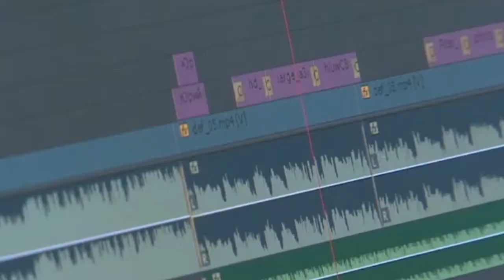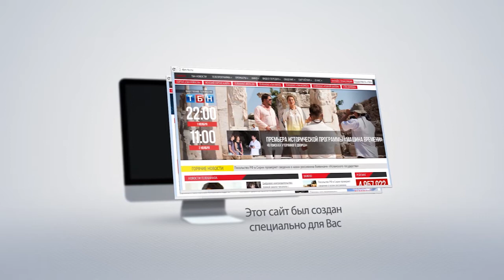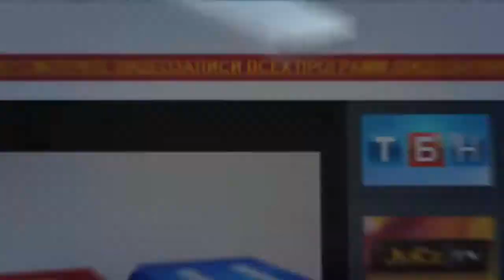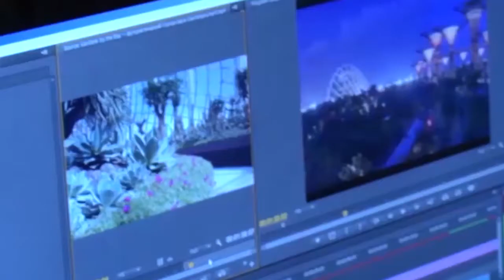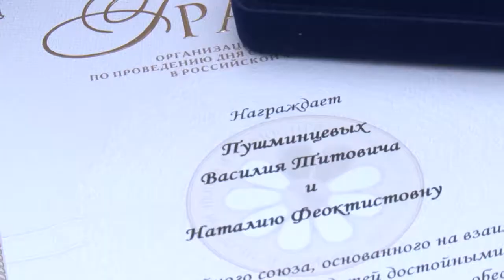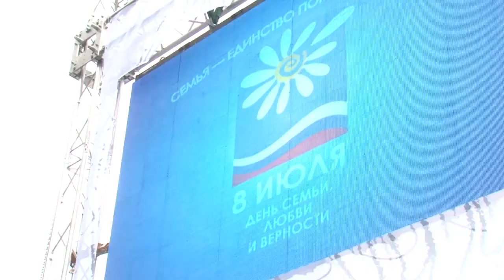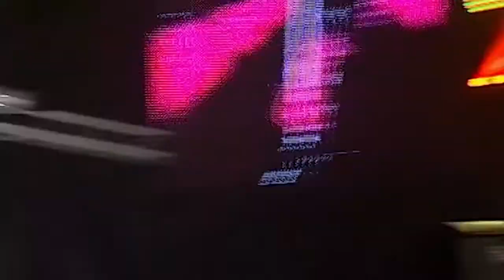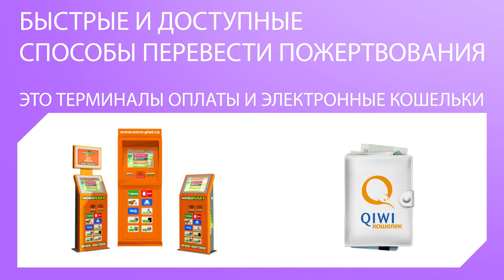Прямой эфир с Сергеем Зуевым 10 июля: Семья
Ведущий «ТБН-Россия» Сергей Зуев тщательно готовится к каждому прямому эфиру на важную и значимую тему, по отношению к которой нельзя оставаться равнодушным.

В пику происходящим событиям в Западном мире и в честь празднования Дня семьи, любви и верности почти в 40 странах мира Сергей Зуев поговорил со зрителями нашего телеканала об институте семьи, а также о роли в нем мужчины и женщины.

«Тема прошедшего эфира крайне актуальна для всего общества. В России празднуется День семьи, любви и верности. А с другой стороны, этот светлый день проходит на фоне событий в Западном мире. Мы все с Вами знаем, что семья — это не просто союз между мужчиной и женщиной, это союз, который утвердил сам Бог. В угоду происходящим событиям складывается отрицательная тенденция в современном мире. Многие люди считают, что способны самостоятельно определять критерии добра и истины. Но человек по своей природе не может этого делать.

Институт семьи — это такой же стандарт мироздания, как сила гравитации или физические непоколебимые законы, которые нельзя изменить. Важно затронуть эту тему именно сейчас, чтобы сохранить традиционные ценности нашей жизни для будущего поколения», - комментирует тему передачи ведущий Сергей Зуев.